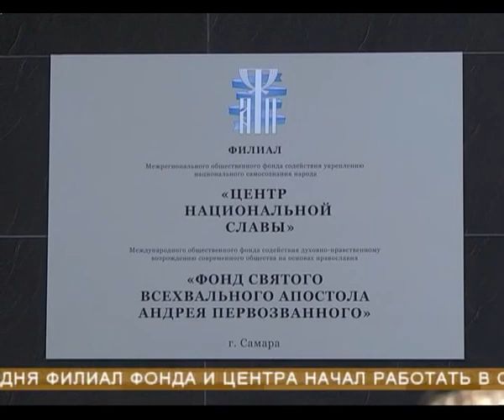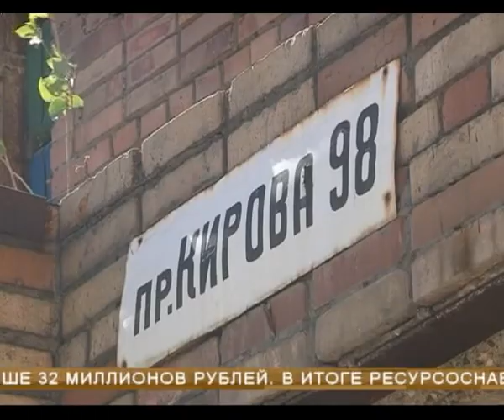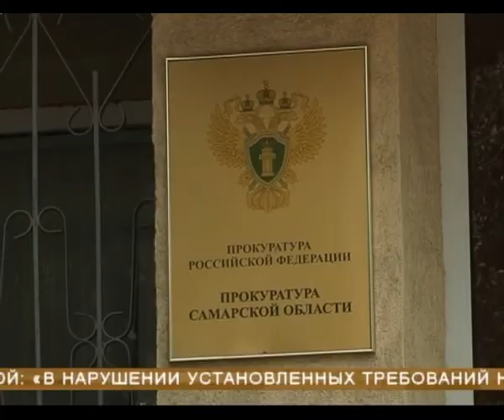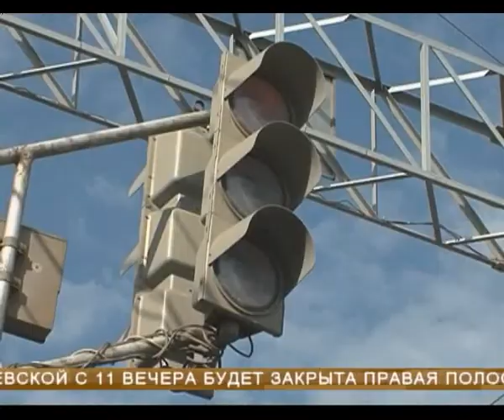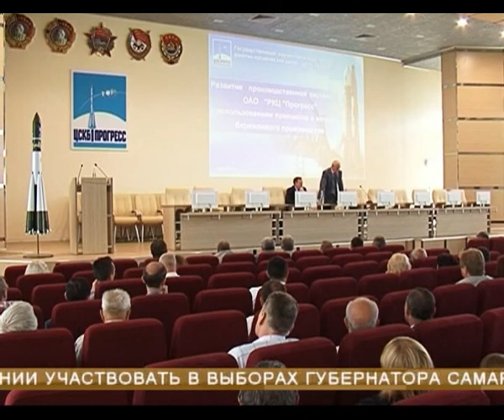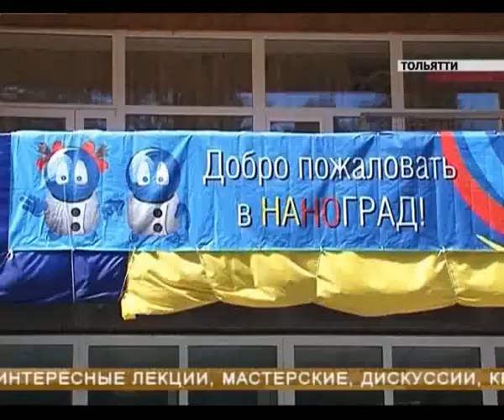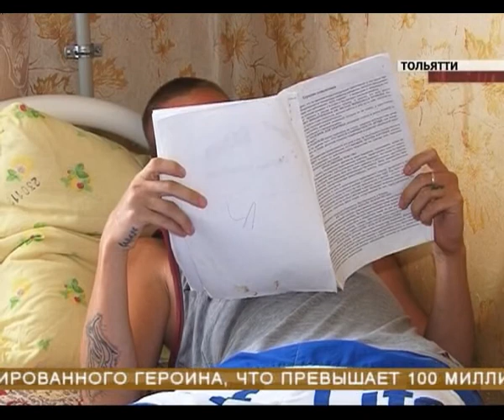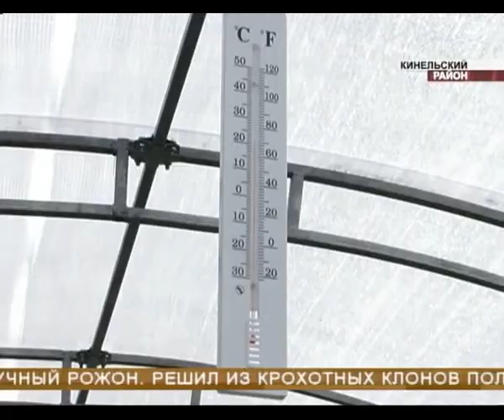Новости Губернии 01.07.2014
Десница Иоанна Крестителя, пояс Богородицы, благодатный огонь - Фонд Андрея Первозванного, который привозит в Россию величайшие православные святыни, открыл свой филиал в Самаре. По инициативе фонда создан Центр национальной славы и реализуются  целый ряд крупных церковно-общественных проектов, направленных на пропаганду традиционных ценностей.

И сегодня же в областном правительстве обсудили конкретные проекты, которые регион будет реализовывать совместно с фондом Андрея Первозванного. За круглым столом собрались общественники и руководители профильных ведомств.

С бывшего водителя Олега Дергилева сняты все обвинения. Андрея Читалова подозревали в убийстве известного бизнесмена.

Участники преступного сообщества предстанут перед судом по подозрению в организации наркокартеля, который действовал в Самарской и Оренбургской областях.

Остались без горячей воды - за чужие долги. Жители 10 домов, в общей сложности свыше 2 тысяч человек - в Кировском, Промышленном и Советском районах Самары полтора месяца с переменным успехом пытаются добиться справедливости или хотя бы перерасчета - раз услуги нет, то и платить не за что.

В ночь с 3-го на 4-е июля в районе улиц 22 Партсъезда и Жигулевской будет закрыта правая полоса на выезд из города. В 23:00 на этом участке начнется ремонт подземного пешеходного перехода. Движение в обычном режиме планируют возобновить 1 сентября 2014 года.

В зале Дворца культуры Новокуйбышевска собрались единороссы из 22 муниципальных районов, а также Чапаевска, Похвистнево, Кинеля, Отрадного. В общей сложности около 650 человек.

Коллектив ЦСКБ-Прогресс поддержал Николая Меркушкина в решении участвовать в выборах Губернатора Самарской области. К такому мнению пришли единогласно на сегодняшнем собрании сотрудников.

Бизнес-решения доверили школьникам. В Тольятти для этого открыли целый "Наноград". Так называется всероссийская летняя школа. Участие в разработке проектов для реальных предприятий примут 350 человек, половина из которых - хоть и одаренные, но все-таки еще дети.

Второй шанс или лечение от наркотической зависимости - через исцеление души. Реабилитационный центр по типу общины - не секта, а вполне легальное медучреждение со своими особенностями.

Инновационный проект предлагает реализовать фермер из села с символичным названием Сколково. Биотехнология клонирования позволит вырастить посадочный материал более устойчивый к погодным условиям и болезням.